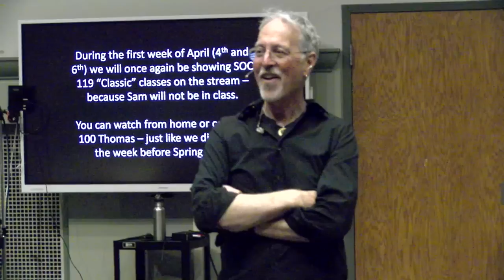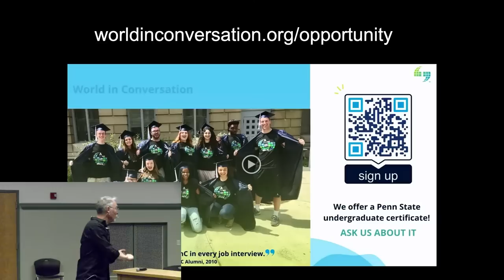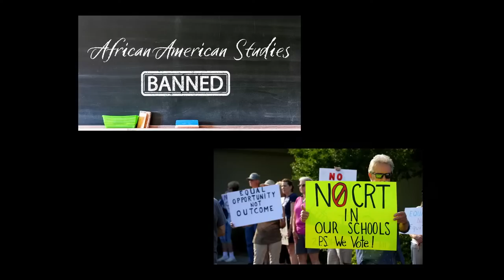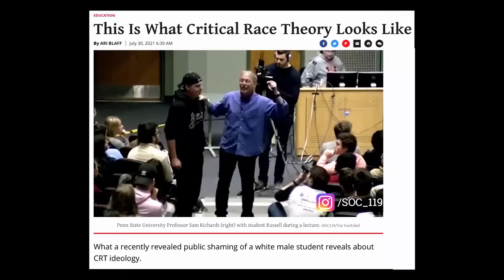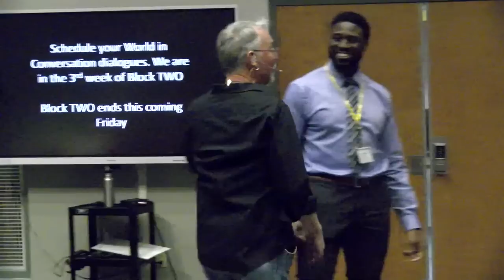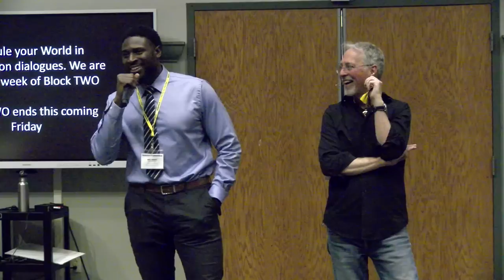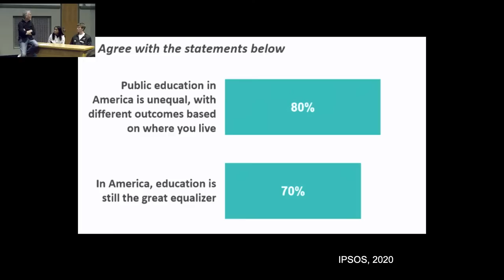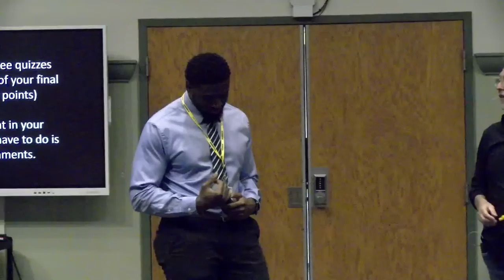23SP Class #25: SOC 119 and Critical Race Theory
Timecodes:
0:00:00 Pre-class
0:07:20 Class announcements
0:14:58 World in Conversation & Teach for America recruitment
0:33:36 Volunteer & topic introductions
0:34:19 What is Critical Race Theory?
0:37:45 Thoughts on this class
0:51:40 The stuff that needs to be said
1:01:30 Acknowledge the differences
1:13:00 How are schools funded?
1:16:13 Final words from Will

This is class twenty-five of the Spring 2023 Semester. It was recorded on Thursday, April 11, 2023 on Penn State’s University Park Campus.

Feel free to participate in the chat space. Please be kind. Remember, this is a classroom.

Class happens between the months of August and December (Fall Semester) on Tuesday and Thursdays from 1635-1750 EST. Between the months of January to May (Spring Semester), class is from 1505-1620pm EDT.